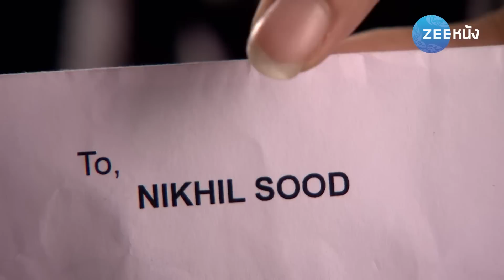คู่แท้พรหมลิขิต | EP.287 (2/2) | Zee Nung (ซีหนัง)